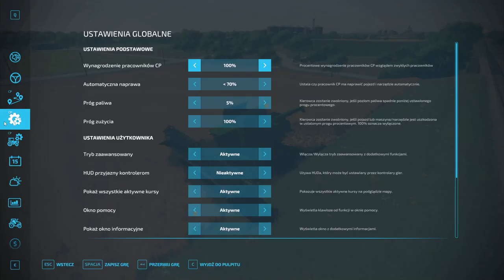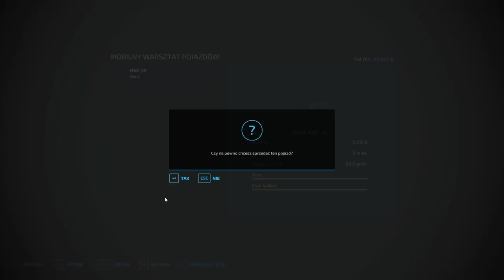FS 22 ELMCREECK #30 Prasowanie siana Nowym nabytkiem !!